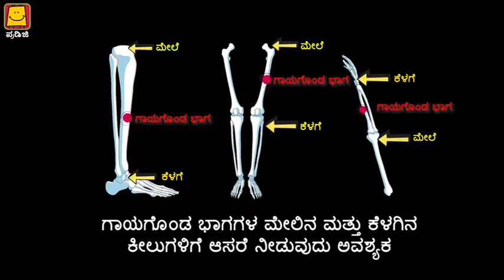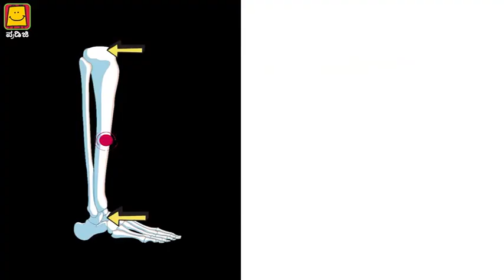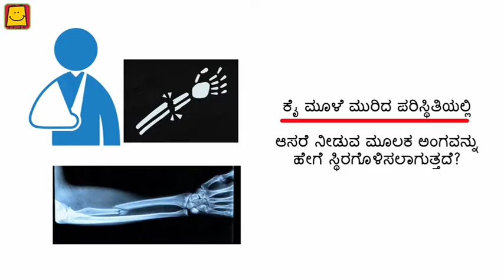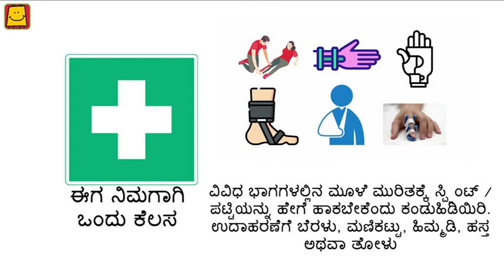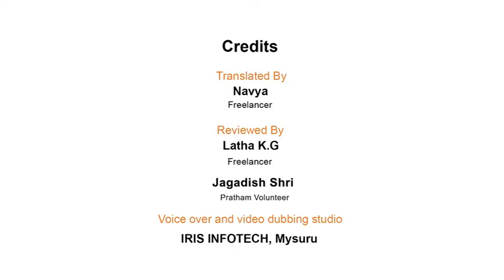Fracture Part 2 (Kannada) | ಮೂಳೆ ಮುರಿತ ಭಾಗ 2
ಮೂಳೆ ಮುರಿತ ಅಂದರೆ ಫ್ರ್ಯಾಕ್ಚರ್  ಒಂದು ಗಂಭೀರ ಸ್ಥಿತಿಯಾಗಿದೆ. ಈ ತುರ್ತು ಪರಿಸ್ಥಿತಿಯಲ್ಲಿ ತಕ್ಷಣವೇ ಸರಿಯಾದ ಪ್ರಥಮ ಚಿಕಿತ್ಸೆ ಪಡೆಯುವುದು ಬಹಳ ಮುಖ್ಯ.
ಈ ಸರಣಿಯ ಹಿಂದಿನ ವೀಡಿಯೊದಲ್ಲಿ ಮೂಳೆ ಮುರಿತದ ಸಂದರ್ಭದಲ್ಲಿ ಪ್ರಥಮ ಚಿಕಿತ್ಸೆ ನೀಡಲು ಕಲಿತಿದ್ದೇವೆ. ಮೂಳೆ ಮುರಿದಿರುವ ಸಂದೇಹವಿದ್ದಲ್ಲಿ ಗಾಯಗೊಂಡ ಅಂಗವನ್ನು ಸ್ಥಿರವಾಗಿ ಇಡುವುದು ಬಹಳ ಮುಖ್ಯ ಎಂದು ನಾವು ನೋಡಿದ್ದೇವೆ . ಇದರ ಬಗ್ಗೆ ಇಂದು ವಿಸ್ತಾರವಾಗಿ ಮಾತಾನಾಡೋಣ.